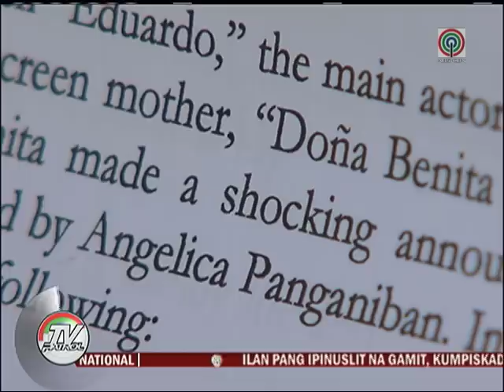ABS-CBN, nagpaumanhin dahil sa linya sa 'Pangako Sa 'Yo'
Humingi na ng paumanhin ang ABS-CBN kaugnay sa linya sa seryeng 'Pangako Sa 'Yo' na hindi angkop sa mga batang manonood.